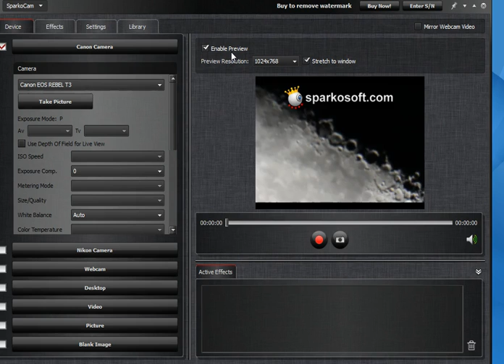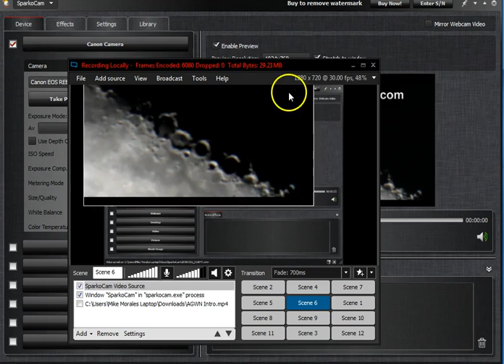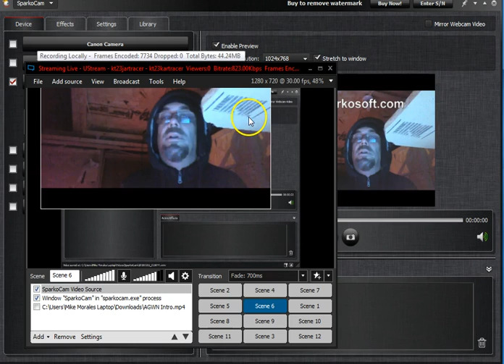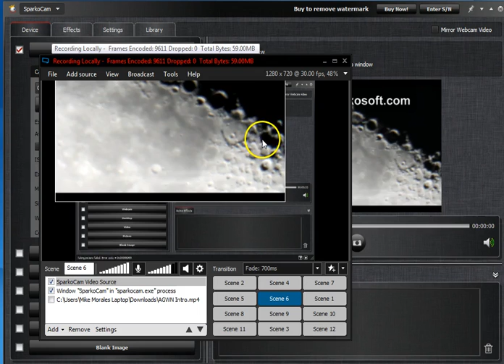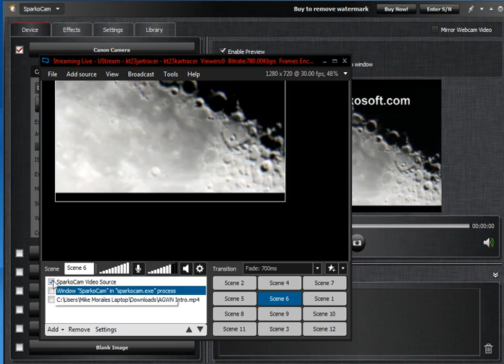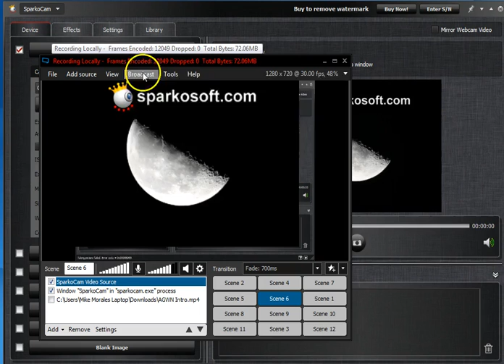How to Live Stream YouTube any Camera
How to Live Stream to YouTube and Ustream  with XSplit Broadcaster
Also  Stream with Any DSLR  or web cam with And Have  Zoom Controls with Sparko Cam ..I Use Phone for hot Spot
.Downloads :